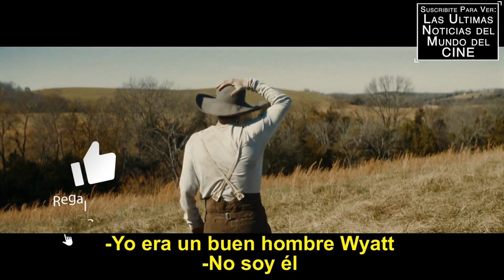OLD HENRY - Trailer Subtitulado al Español - Tim Blake Nelson / Stephen Dorff / Scott Haze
Titulo Original: Old Henry
Director: Potsy Ponciroli
Reparto: Tim Blake Nelson, Scott Haze, Gavin Lewis, Trace Adkins, Stephen Dorff, Richard Speight Jr., Max Arciniega, Brad Carter
Sinopsis: Un wéstern de acción sobre un granjero que acoge a un hombre herido con una bolsa de dinero. Cuando una patrulla viene a por el dinero, debe decidir en quién confiar. Al defender un asedio, revela un talento de pistolero que pone en duda su verdadera identidad.